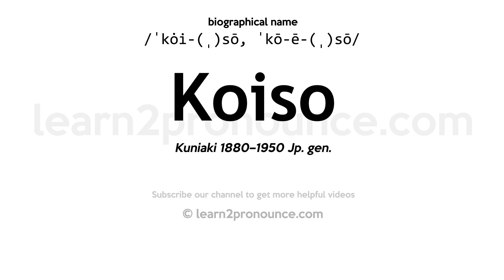Pronunciation of Koiso | Definition of Koiso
Koiso pronunciation | How to pronounce Koiso in English?
/ˈkȯi-(ˌ)sō, ˈkō-ē-(ˌ)sō/
Meaning of Koiso | What is Koiso?
Kuniaki 1880–1950 Jp. gen.
What is Koiso | Koiso meaning and definition?